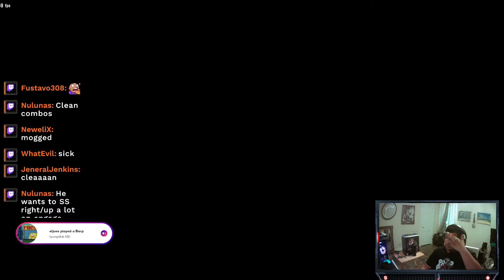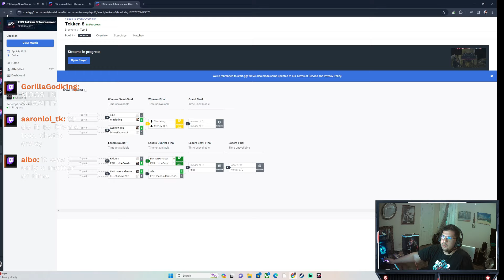Terrorizing TNS with my NEW Jack-8 style!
Staying consistent with Jack-8 and having an insane losers run this time in TNS!
00:00 - Shmunky (Victor)
03:32 - Dudtzend (Yoshimitsu)
10:05 - Justin Hyuga (Hwoarang)
18:36 - Joonya20z (Reina)
31:00 - Bronzrats (Yoshimitsu)
39:50 - PLing (Long Xiaoyu)
46:24 - KingReyJr (Asuka)
56:32 - Riddum (Leroy)
01:06:20 - Divine Exotic (Claudio)
01:14:50 - Aibo (Victor)

I Also Do Coaching!